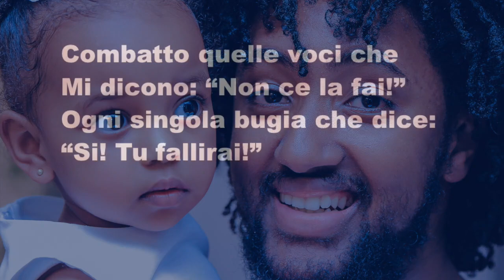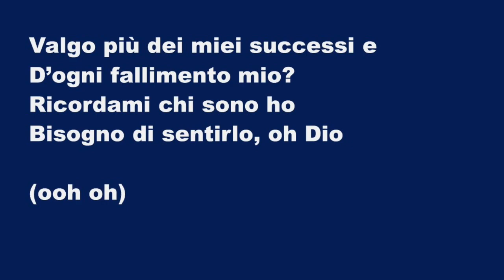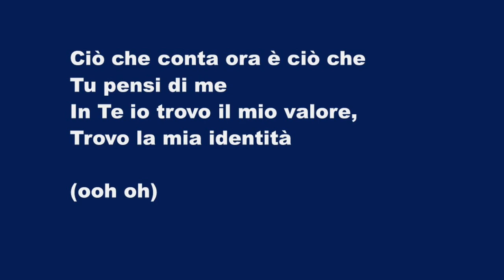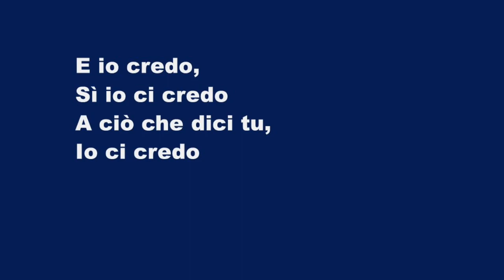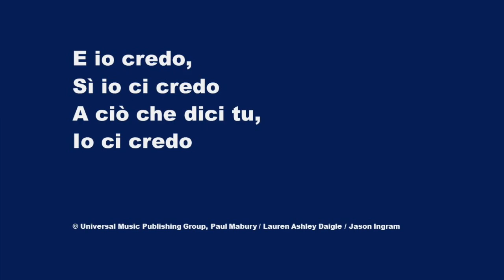Tu Dici (You Say) - Karaoke Flauto Strumentale Lauren Daigle, Paul Mabury, Jason Ingram V1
I keep fighting voices in my mind
That say I'm not enough
Every single lie that tells me
I will never measure up

Am I more than just the sum
Of every high and every low?
Remind me once again just who I am,
Because I need to know
(ooh oh)

You say I am loved
When I can't feel a thing
You say I am strong
When I think I am weak
You say I am held
When I am falling short
When I don't belong,
Oh You say that I am Yours

I believe

The only thing that matters now
Is everything You think of me
In You I find my worth,
In You I find my identity,
(ooh oh)

I believe

Taking all I have and now
I'm laying it at Your feet
You have every failure God,
And You'll have every victory,
(ooh oh)

I believe

Combatto quelle voci che
Mi dicono: “Non ce la fai!”
Ogni singola bugia che dice:
“Si! Tu fallirai!”

Valgo più dei miei successi e
D’ogni fallimento mio?
Ricordami chi sono ho
Bisogno di sentirlo, oh Dio
(ooh oh)

Dici che mi ami,
Se non mi sento amato.
Dici che son forte,
Se debole mi sento
Dici che mi tieni,
Se il vuoto ho sotto i piedi.
Se mi sento solo,
Tu dici che son tuo.

E io credo,
Sì io ci credo
A ciò che dici tu,
Io ci credo

Ciò che conta ora è ciò che
Tu pensi di me
In Te io trovo il mio valore,
Trovo la mia identità
(ooh oh)

E io credo,
Io ci credo

Prendo tutto ciò che ho e
Lo depongo ai piedi tuoi
Ogni mia vittoria o fallimento
Lascio in mano tua.
(ooh oh)

E io credo,
Io ci credo

E io credo,
Io ci credo